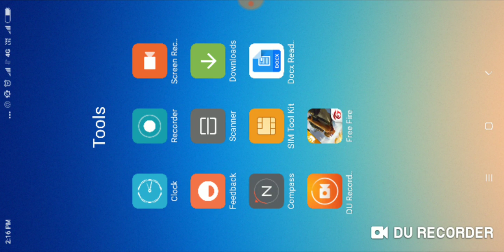21 April 2019